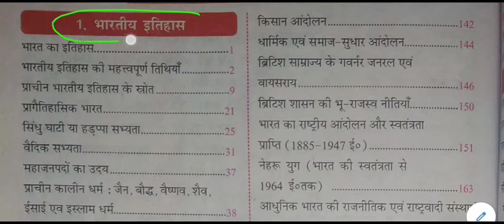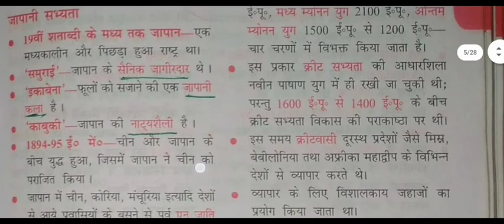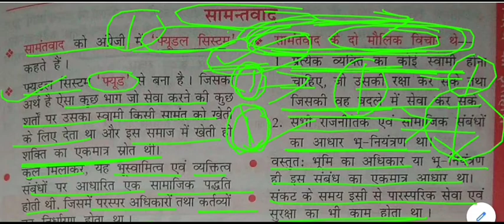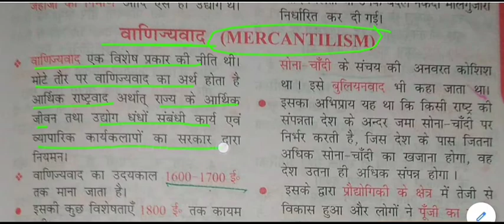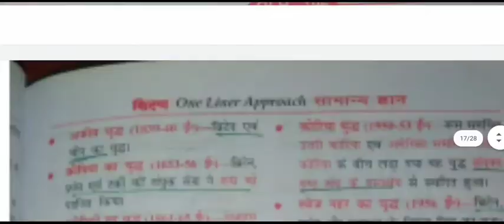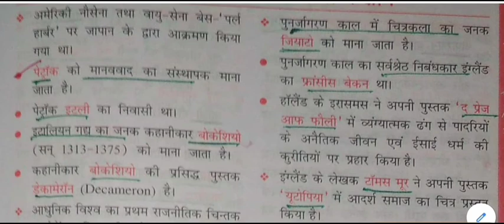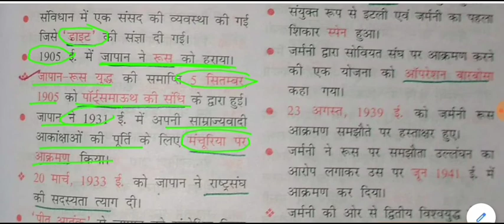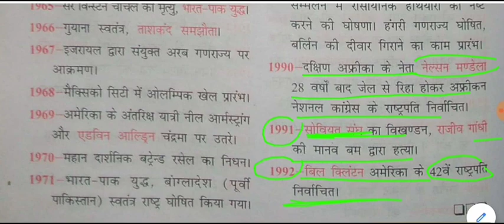विश्व का इतिहास || World History || History Gk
World  History for All Competitive Exams like SSC, Railway, IB, Bank, UPSC, BPSC, MPSC, PCS, etc.